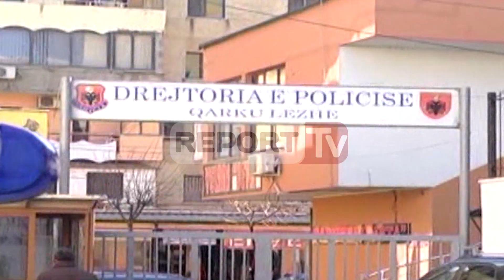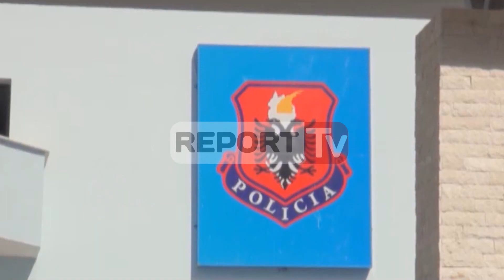Report TV - "Mos jep lekë për fushatë", kanoset Sekretarja e Këshillit të Qarkut Lezhë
LEZHE - Sekretarja e Keshillit te Qarkut Lezhe Marjana Ndoci, 33 vjeçe dhe i vellai i saj me iniciale E.N janë kërcënuar me armë nga 3 persona, mesditën e djeshme në fshatin Gjadër.

Ngjarja është në vijim të incidenteve elektorale të ditëve të fundit dhe policia po e heton si të tillë. Sipas denoncimit të bërë nga ana e 33 vjeçares,
ajo ka qenë duke lëvizur së bashku me të vëllanë në mjetin e tyre, kur jane ndaluar nga një fuoristrade tip Mercedez nga e cila kanë zbritur 3 persona.

Këta të fundit mësohet se kanë kërcënuar me armë Marjana Ndocin duke i thënë "mos shpërndajë lekë për fushatë".

Policia ka identifikuar dhe shpallur në kërkim tre personat të moshës 19, 21 dhe 24 vjeç, të tre banues në Lezhë.